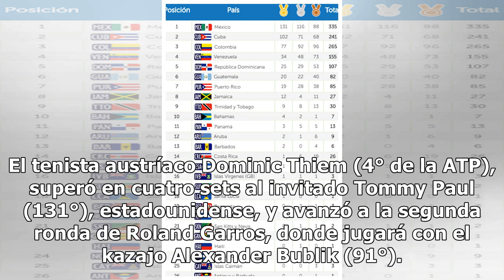Dominic Thiem derribó al invitado Tommy Paul y avanzó a segunda ronda de Roland Garros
El tenista austríaco Dominic Thiem (4° de la ATP), superó en cuatro sets al invitado Tommy Paul (131°), estadounidense, y avanzó a la segunda ronda de Roland Garros, donde jugará con el kazajo Alexander Bublik (91°). El pupilo de Nicolás Massú requirió 2h31' para deshacerse del rival con parciales d...